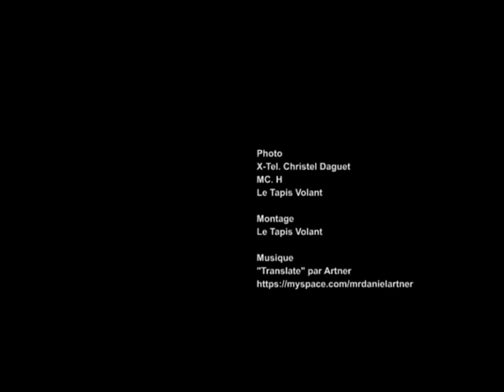Seed Of Buterflies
- Le Tapis Volant -